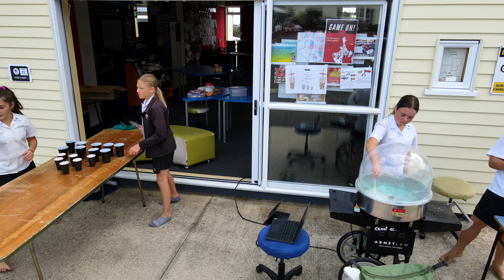Bombay School.- Mini Gala 2021